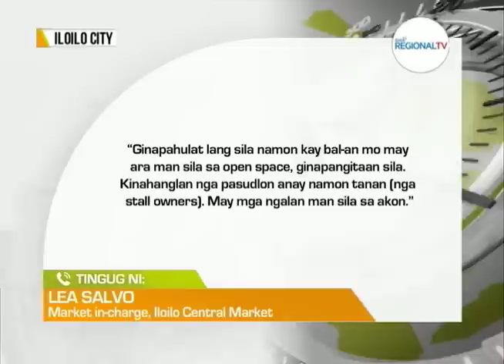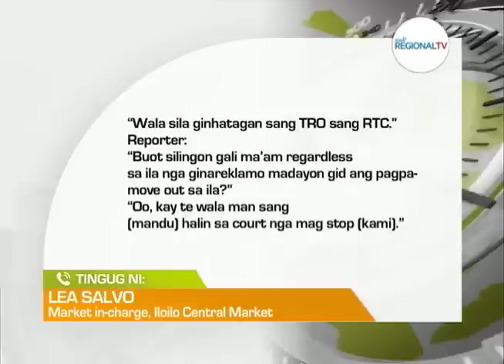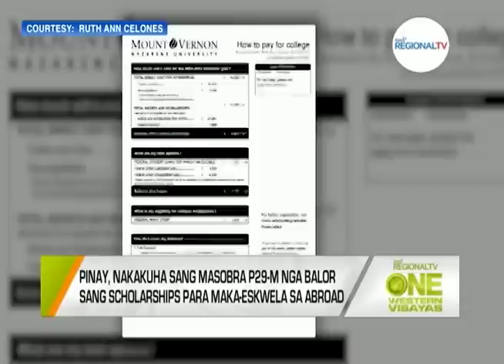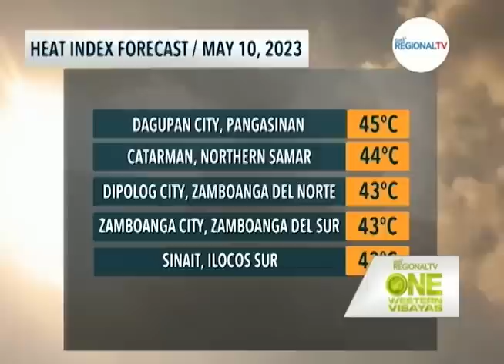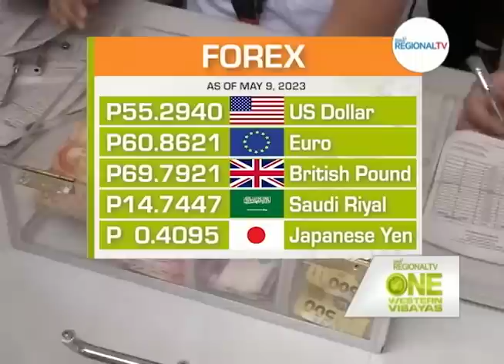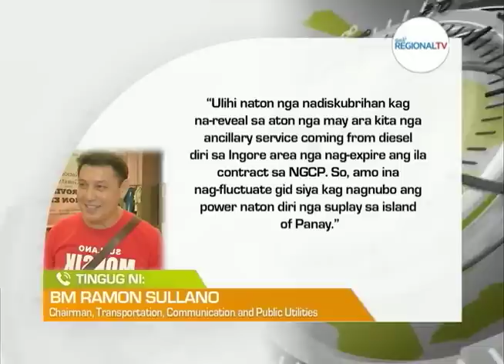One Western Visayas: May 9, 2023